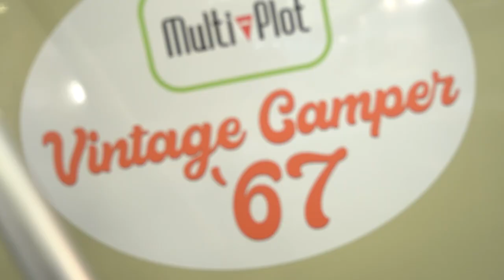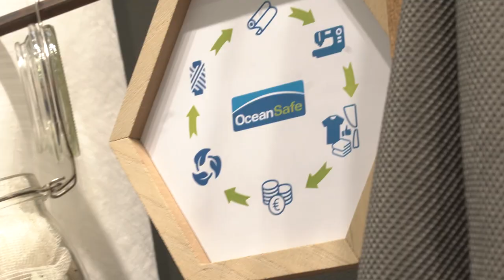Digital und trotzdem gemütlich - Hightech im Oldtimer-Campervan auf der Heimtextil 2023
Der Trend „Reisemobil“ und „Caravaning“ ist ungebrochen - auch wenn die Neuzulassungen zuletzt leicht zurückgingen. Chip- und Chassis-Mangel sind der Grund, nicht etwa sinkende Nachfrage. Auf dem Gebrauchtmarkt könnten Interessierte noch Glück haben - die Designs von Oldies sind innen aber oft verwohnt und überhaupt nicht mehr gemütlich. Auf der Heimtextil zeigen Studenten der Hochschule Niederrhein und ein Unternehmen für Digitaldruck-Lösungen, wie aus einem sehr alten Mobil innen ein schicker und individueller Retro-Van wird - digital und trotzdem sehr gemütlich.